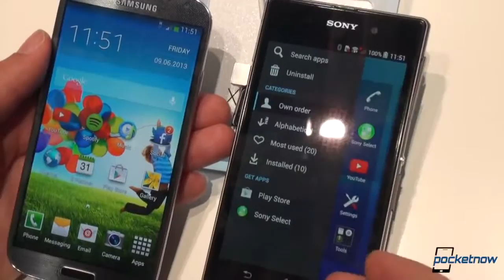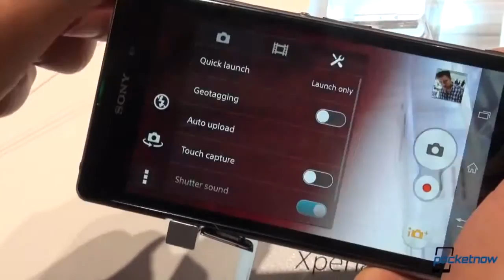Sony Xperia Z1 vs Samsung Galaxy S 4 IFA Hands On